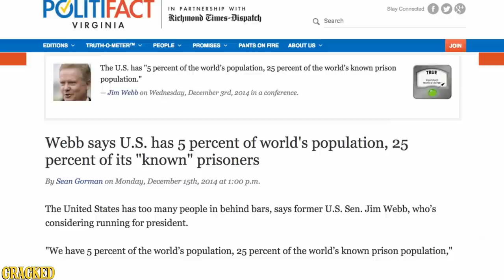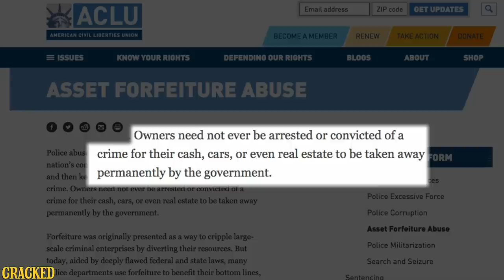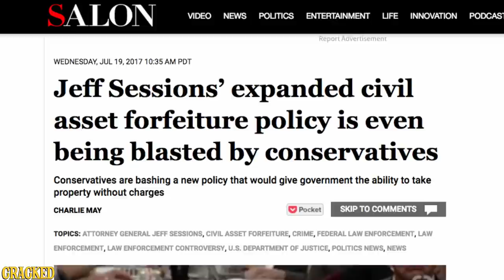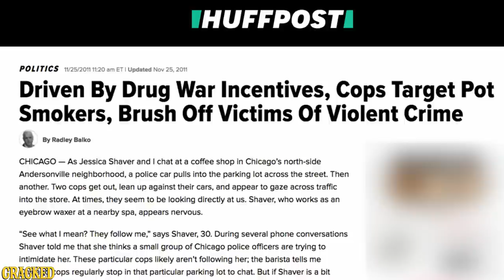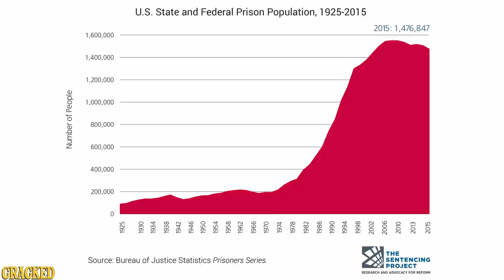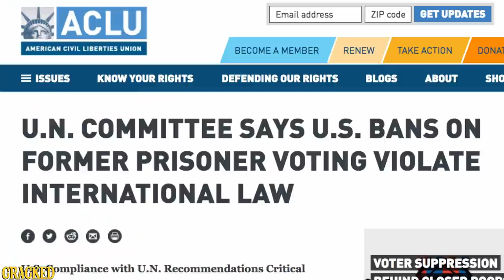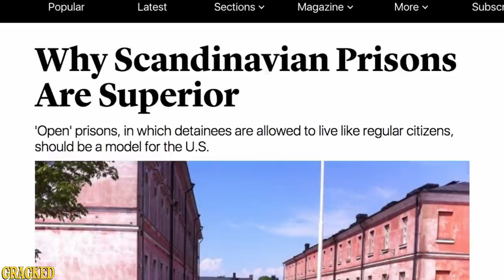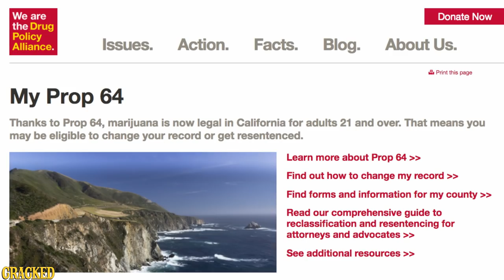Cracked Explains: The Prison Industrial Complex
We're still paying for Richard Nixon's war on black people and hippies ... sorry, 'War on Crime' ... and now Jeff Sessions and Donald Trump want to take it to the extreme.

How Prisons Profit Off Of Jeff Sessions's "War On Crime"